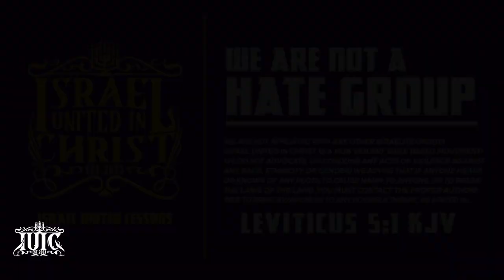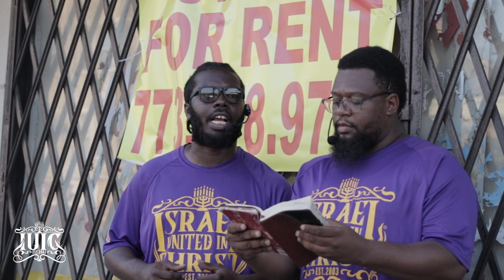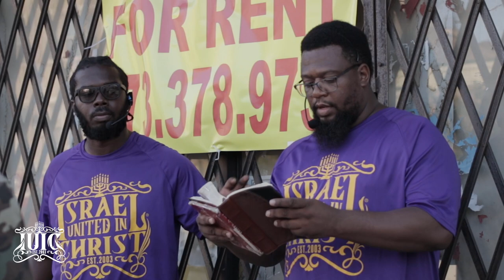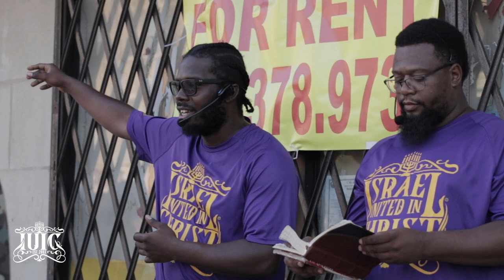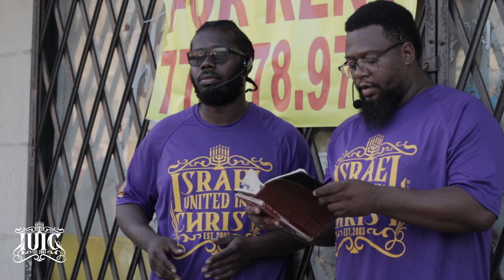IUIC | Exposing the Woke